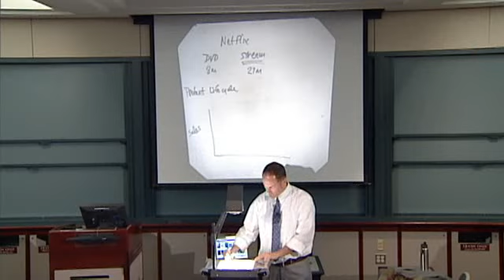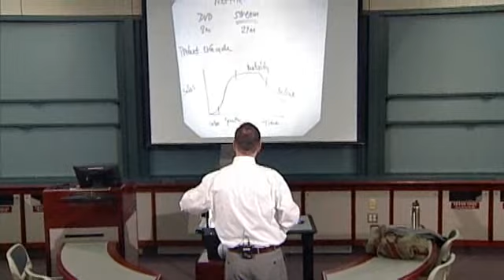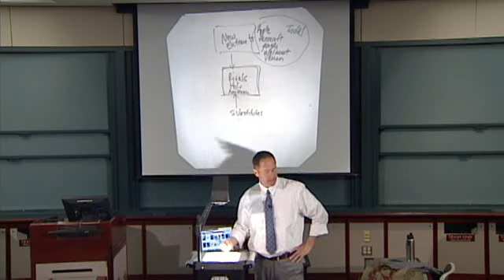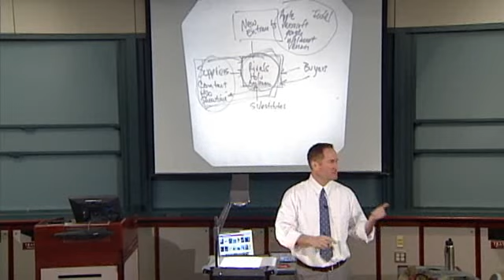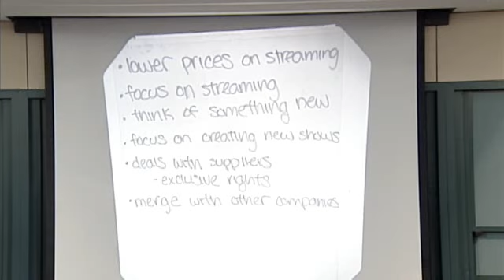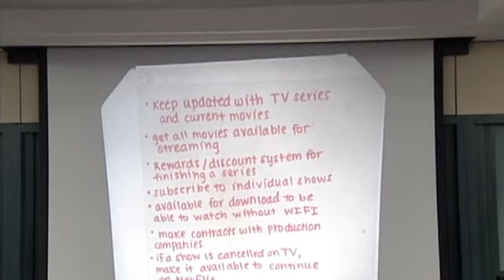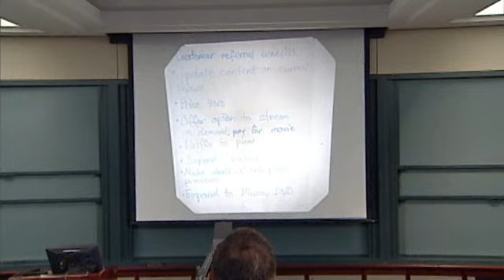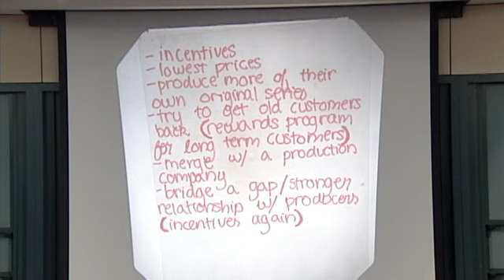BU SMG Prof Kean Class 4-13-13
BU School of Management Open House 2013
Professor Kean Demo Class